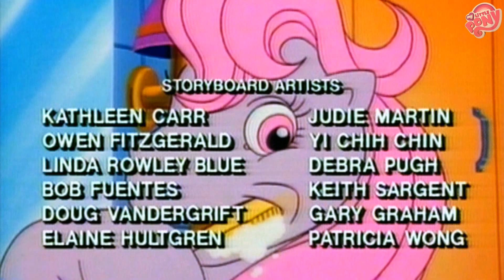MY LITTLE PONY TALES-ROLL AROUND THE CLOCK